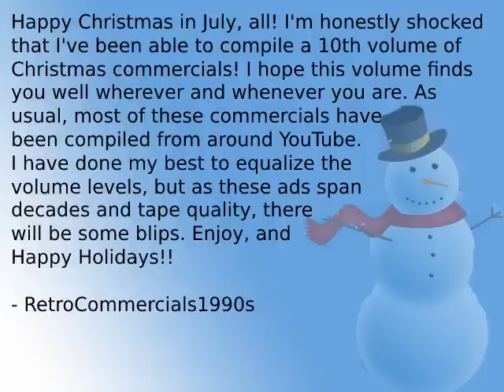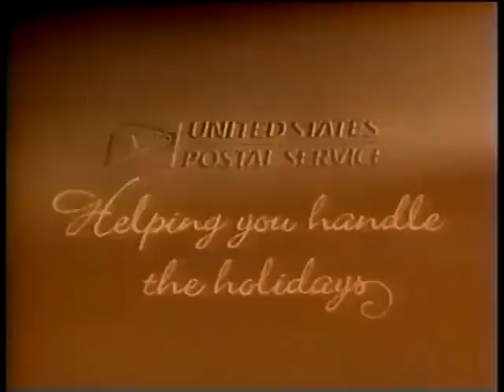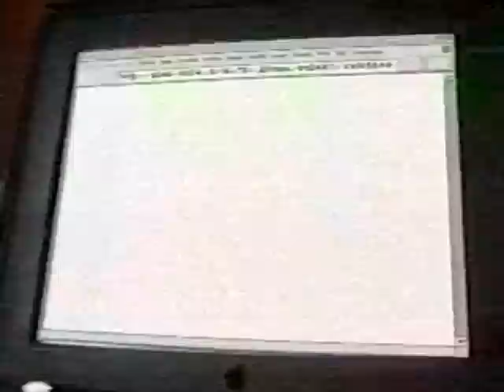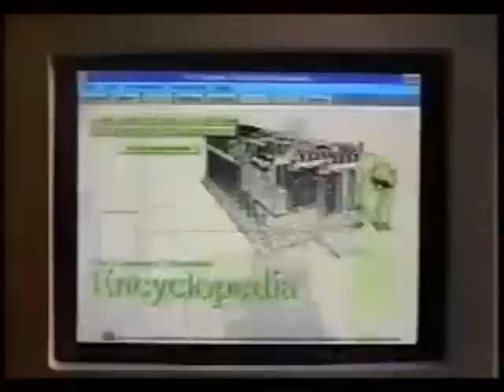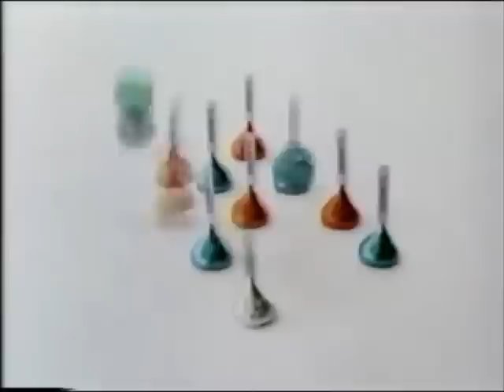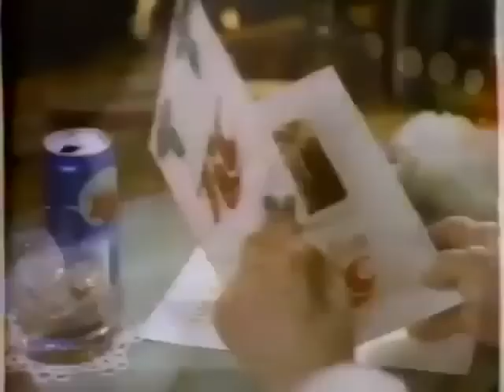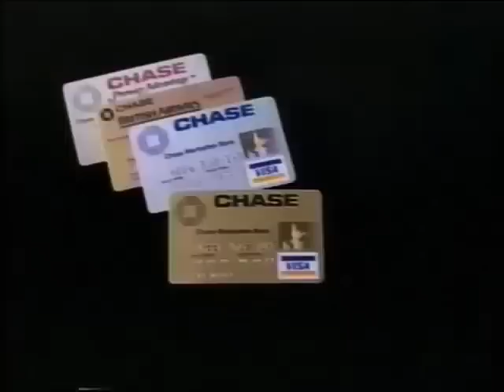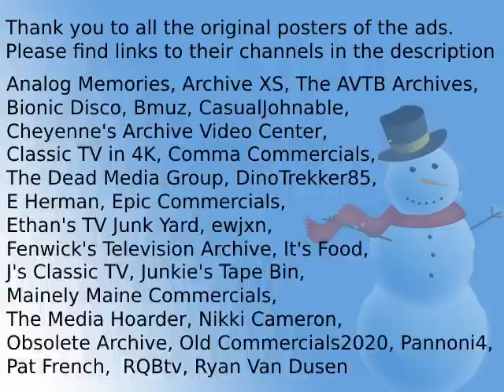Volume 10: An Hour of Vintage Christmas Commercials from the 70s to the 90s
I hope you're all happy, healthy, safe, and well. It's the middle of summer where I am, and there's nothing better to take the edge off the heat than some vintage Christmas commercials. I hope you enjoy! As usual, these videos were found all across Youtube. I simply assembled them, so check out the users' channels below. Merry Christmas!